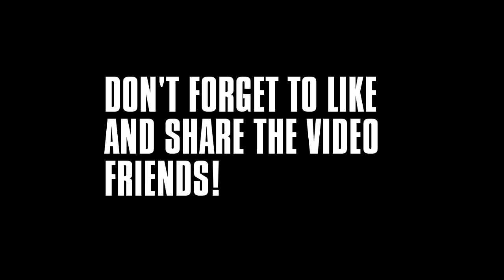STRANGULATION - Ep.3 | The Last Of Us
My channel is focused mainly on story driven let's plays. I bring you some some the most engaging, powerful, emotive, and downright awesome stories in games today. It's about having fun and enjoying the work created by game developers. Sometimes I won't talk so you can really get the most out of the stories, and sometimes I will talk. Doing either live or post commentary.

If you like what you see why not subscribe to my channel, leave a like on my videos and maybe even share them on social networks, that would really help me a lot and help the channel grow.

LINKY LINKS

(new uploads will be announced here)

I hope you stay and enjoy some stories with me.